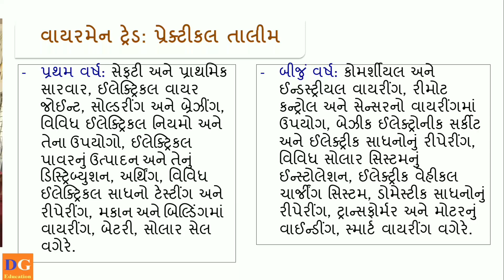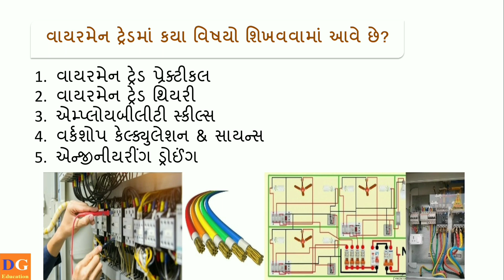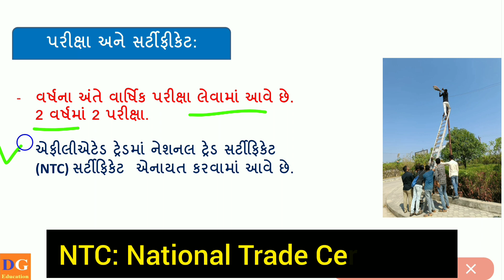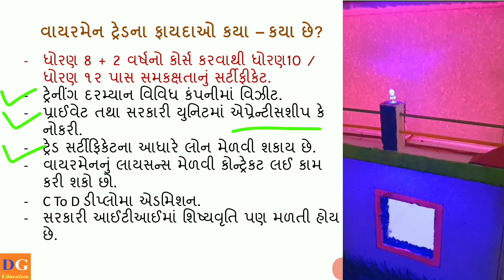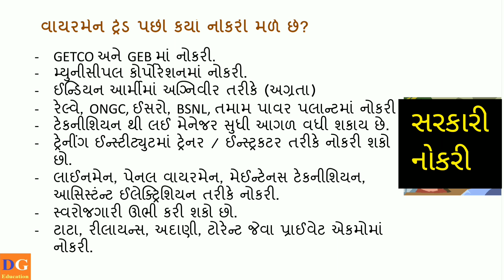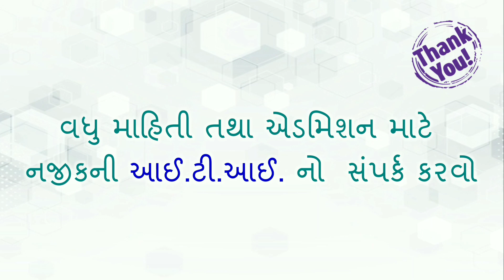ITI Wireman Trade | ITI માં ચાલતાં વાયરમેન ટ્રેડ વિશેની સંપૂર્ણ જાણકારી | ITI Admission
DG Education

ITI Wireman Trade - All Information.

ITI Wireman Trade.

આઈટીઆઈ માં ચાલતાં વાયરમેન ટ્રેડ વિશેની સંપૂર્ણ જાણકારી.

What is iti wireman trade?

What is a wireman by trade?

What is wireman trade?

Which course is best after ITI Wireman?

What is the scope of work of a wireman?

What is the salary of ITI wireman in India?

What is the work of wireman in ITI?

What is the job scope of wireman pw4?

What is the highest salary of wireman?

Is wireman and electrician same in ITI?

What is the highest paid inside wireman?

What is the highest job in ITI?

What is the highest salary of ITI electrician per month?

What is the benefit of ITI electrician?

What is the highest salary of ITI Electrician in India?

What is the salary of ITI Electrician in India per month?

What is the salary of NCVT in India?

What is the difference between wireman and lineman?

What is the duty of electrician?

How wiring is done in house?

Which ITI courses are highest paid?

Which trade is best in ITI in future?

Is ITI a degree or diploma?

What is trade in electrical?

What is electrician trade?

What is the work of fitter trade?

What is fitter full form?

Which is better electrician or fitter?

Is fitter a good course in ITI?

What is a ITI full form?

Is fitter a good career?

What is the scope of fitter?

What is Turner trade?

What is a railway Fitter?

Is Fitter in demand?

Which course is best for electrician?

What is an electrical technician?

What is another name for an electrician?

What is a trade test?

Why is it called trade?

What are the two types of trades?

Is ITI exam tough?

Which is better ITI or btech?

Can I join btech after ITI?

What is the lowest salary of ITI?

Will I get a job after ITI?

Which ITI course is best for government?

Which ITI trade is most popular?

Which is the toughest course in ITI?

What is the salary of ITI fitter in Dubai?

What are the 3 types of wiring?

What are the 5 types of wires?

What are the 3 types of wiring systems?

What is the salary of electrical technician in India?

What is the job of a technician?

What is difference between technician and electrician?

What skills do electricians need?

Which course is best after ITI electrical?

Is Electrician a good career in India?

What is the salary of ITI fitter in India?

Is railway a good job?

What is railway welding?

What is the salary of railway Group D?

What is wireman trade in iti?

What is machinist trade?

What is Draughtsman civil?

What is the benefits of ITI fitter?

What is seaman fitter?

What is maintenance fitter?

What is the highest salary of fitter in India?

What is best fit for a job?

Who is a fitter in engineering?

Is ITI best or IIT?

What is ITI and IIT?

What is Ncvt or SCVT?

What are the types of fitter?

What is fitter electrician?

What type of electrician is most in demand?

What is the difference between electrical and electrician in ITI?

What is the scope of ITI fitter?

Is ITI a graduate degree?

Is ITI and polytechnic same?

What is the full form of SCVT?

Which is best fitter or electrician?

What is the top salary of ITI electrician?

Is an electrician an engineer?

What is the lowest salary for an electrician?

What is the highest-paying trade?

What is the highest rank of electrician?